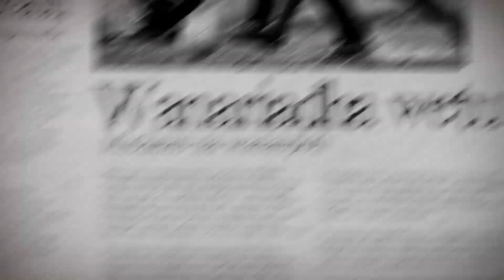Mmiliki shule ya Lucky Vicent akamatwa, Waziri atajwa sakata la vyeti